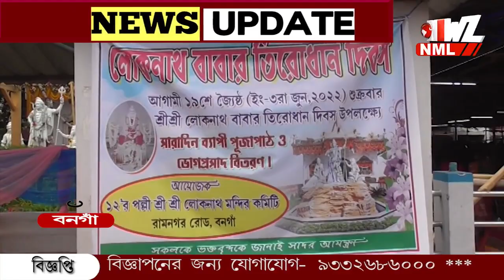লোকনাথ বাবার তিরোধান দিবস উপলক্ষে সকাল থেকে ভক্তদের উপচে পড়া ভিড় ১২ র পল্লী লোকনাথ মন্দিরে।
লোকনাথ বাবার তিরোধান দিবস উপলক্ষে সকাল থেকে ভক্তদের উপচে পড়া ভিড় ১২ র পল্লী লোকনাথ মন্দিরে। প্রতিবছরের মতন এবছরও মন্দির কমিটির পক্ষ থেকে নানা আয়োজন ও প্রসাদ গ্রহণের ব্যবস্থা।